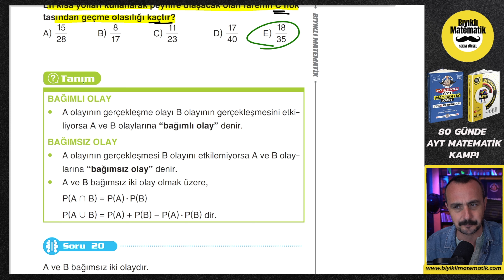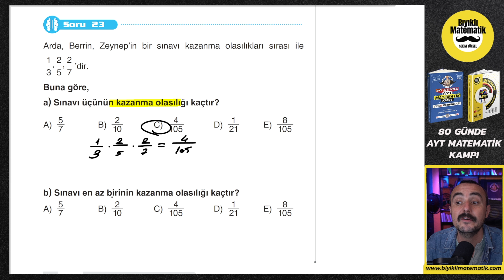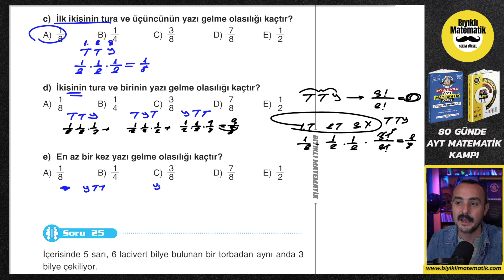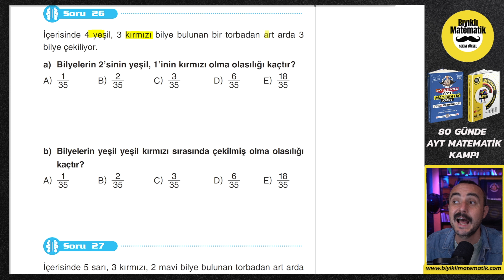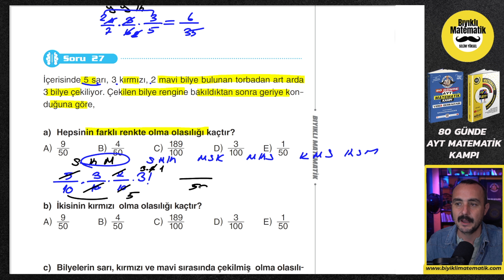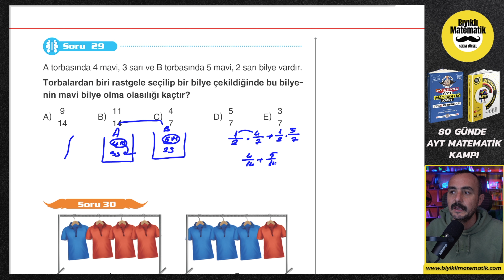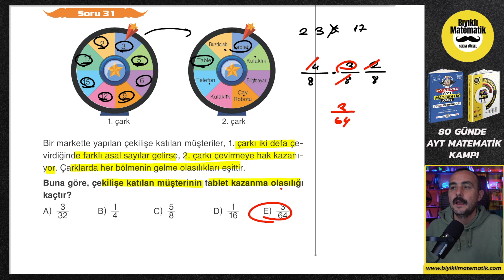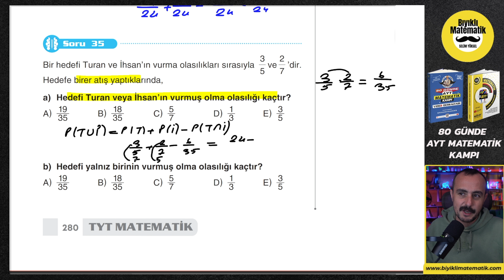OLASILIK 3 | 55 Günde TYT Matematik Kampı | 54. Gün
TYT Matematik, TYT Matematik Kampı , olasılık konu anlatımı, , olasılık 10. sınıf ,TYT Matematik Kampı, TYT Kampı , Bıyıklı Matematik TYT Matematik Kampına Hoşgeldiniz. 55 Günde TYT Matematik Kampı konularımız planlı bir şekilde bitecek.Matematik kampımızla konuyu öğrenmiş ve yeni nesil soruları yorumlayabilir duruma gelmiş olacaksınız. TYT Matematik Kampımız Bittiğinde TYT Matematik net arttırma problemini çözmüş olacaksınız. TYT Matematik Kampımız Bittiğinde tyt matematik deneme çözümü ile ilgili çalışmalar yapılacak. 2023 TYT Matematik Konularını Birlikte Halledeceğiz. TYT Matematik Konu Anlatımı ,